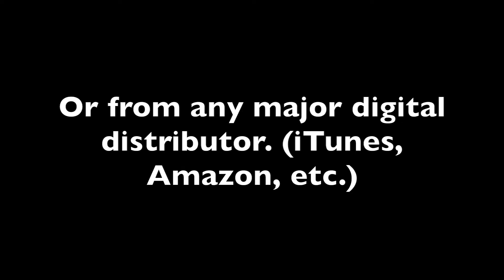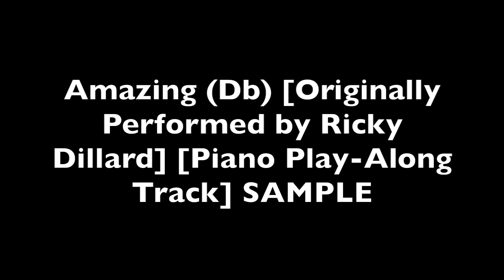Amazing (Db) [Originally Performed by Ricky Dillard] [Piano Play-Along Track] SAMPLE